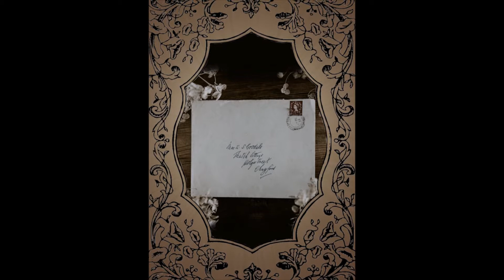Timeless Lenormand - MINI Oracle Card Deck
AVAILABLE in APRIL 2019! - The Timeless Lenormand deck contains each of the 36 symbols represented in the traditional Lenormand card decks, PLUS a bonus Man and Woman card.

Each card is beautifully designed by Lora Mercado, who is a Certified Usui Reiki Master and energy artist. She uses her intuitive and creative abilities to create these cards with the highest vibrations.

Learning Lenormand is a long and in depth process. When you purchase this deck, you will receive a free download with links to some valuable resources that describe the card meanings, combinations, and the different ways to lay out the cards for a reading.

More Lenormand, Oracle and Tarot cards can be found here: